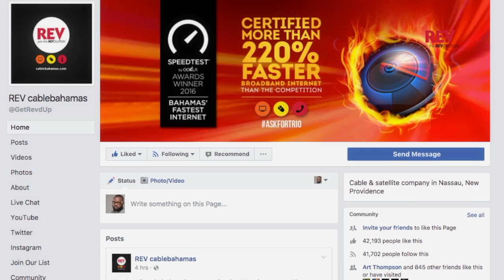REV Tech Tip: Hurricane Tips